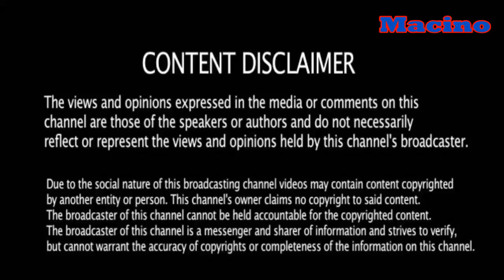क्यों भारत ने अमेरिका के अपाचे हेलीकाप्टर को सेलेक्ट किया रूसी एमआई 28 एन हेलीकाप्टर को रिजेक्ट क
WHY INDIA PREFERRED U.S. MADE APACHE OVER RUSSIAN MI-28N HELICOPTER

रक्षा मंत्रालय ने गुरुवार को उन्हें खरीदने के प्रस्ताव को मंजूरी के बाद नरक और स्टिंगर मिसाइलों के साथ सशस्त्र, छह अपाचे हमले हेलीकाप्टर भारतीय सेना का हिस्सा बनने के लिए तैयार हैं।

सेना ने इस तरह के हमले के हेलीकॉप्टरों की लंबी अवधि के लिए मांग की है। सेना ने मूल रूप से अमेरिका से 11 अपाचे हेलीकाप्टरों के अधिग्रहण के लिए सरकार की मंजूरी मांगी थी।

2015 में, भारतीय वायुसेना ने 22 ऐसे हेलिकॉप्टरों के लिए एक करार किया था। रिपोर्टों के मुताबिक, भारतीय वायुसेना ने सेना द्वारा एक अलग मिनी एयर विंग का निर्माण करने का जोरदार विरोध किया था।

बोइंग एएच -64 अपाचे हेलीकाप्टर दुनिया में सबसे उन्नत बहु-भूमिका वाला हेलीकाप्टर है।

जब भारत ने हेलीकाप्टरों को खरीदने के लिए तैयार किया, तो उसे अपाचे एएच -64 डी। लोंगबो और रूसी बनाया एमआई -28 एन "नाइट हंटर" के बीच चयन करना पड़ा।

बोइंग एएच -64 अपाचे एक चार-ब्लेड, जुड़वां-टर्बोस्हाफ्ट हमले हेलीकाप्टर है जिसमें एक टेलिव्हील-प्रकार लैंडिंग गियर व्यवस्था और एक दो-आदमी चालक दल के लिए एक अग्रानुक्रम कॉकपिट है। इसमें लक्ष्य अधिग्रहण और नाइट विजन सिस्टम के लिए एक नाक-माउंटेड सेंसर सूट है। इसे विमान के आगे धड़ के नीचे मुख्य लैंडिंग गियर के बीच 30 मिमी एम 230 श्रृंखला बंदूक से लैस किया जाता है।

एमआई 28 का हेलीकॉप्टर मिल्क मॉस्को हेलीकॉप्टर संयंत्र द्वारा विकसित किया गया है और इसे नाटो कोडनाम हावॉक द्वारा जाना जाता है। अगस्त 1996 में एमएल ने दिन और रात्रि सक्षम संस्करण के एक प्रोटोटाइप को लुढ़का, एमआई -28 एन नाइट हावर्ड। पहली फिल्म एम-28 एन ने पहली बार अप्रैल 2004 में उड़ान भरी और जून 2005 में रूसी वायु सेना के साथ उड़ान परीक्षण शुरू किया।

एएच -64 अपाचे वीएस एमआई -28 एन:

कई विशेषज्ञों का मानना ​​है कि एमआई -28 एन एएच -64 डी एपाच्य लॉन्बोबो के समान था। विशेषज्ञों का यह भी राय है कि उड़ान प्रदर्शन, हथियार विनिर्देशों, मुकाबला उत्तरजीविता, और ऑपरेटिंग सुविधा के संदर्भ में एम -28 एन अपाचे से बेहतर है। लेकिन, जब सटीकता की शूटिंग करने की बात आती है, तो रूसी हवाई जहाज़ से अमेरिकी हेलिकॉप्टर बेहतर होता है इसके अलावा, रूसी हेलीकाप्टर का गोला बारूद छोटा है।

विशेषज्ञों द्वारा दिए गए एक अन्य कारण यह है कि भारत अपने हथियार खरीद को विविधता देना चाहता है और केवल एक सप्लायर पर निर्भर नहीं है। भारतीय पहले से ही रूस द्वारा बनाए गए कई रक्षा उपकरण, हेलिकॉप्टर और लड़ाकू विमान हैं भारत ने हाल ही में अपनी रक्षा खरीद के लिए इज़राइल और फ्रांस में भी जाने की कोशिश की है, बल्कि यह रूस पर निर्भर करता है, जैसे कि यह दो दशक पहले हुआ था।

भारत अपने दायित्वों के निष्पादन के लिए रूस से भी संतुष्ट नहीं है। रक्षा पत्रकारों ने भारतीय अधिकारियों के हवाले से कहा है कि रूस वितरण की तारीखों, आधुनिकीकरण और मरम्मत की आवश्यकताओं को पूरा नहीं करता है।

अपाचे ने अफगानिस्तान समेत विश्व के कई संघर्ष वाले क्षेत्रों में भी अपनी ताकत को साबित कर दिया है।